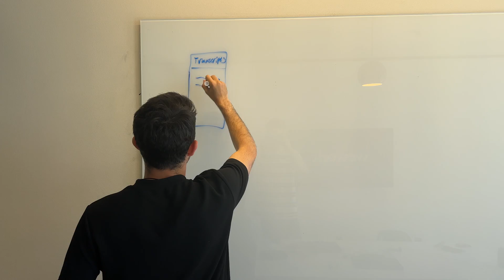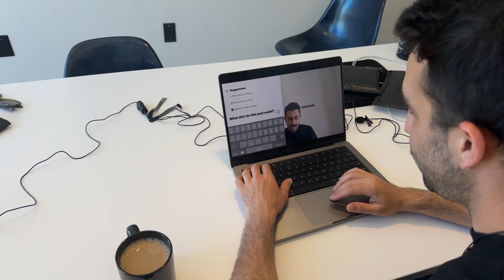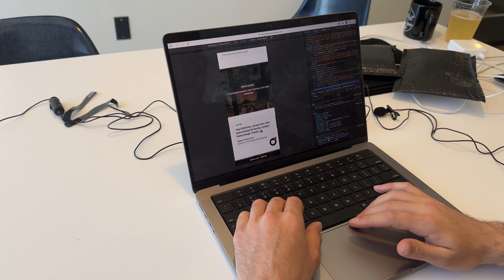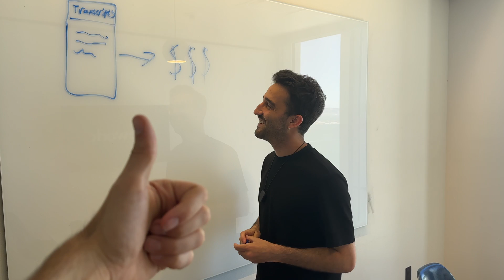Building an AI Wearable Startup in San Francisco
Heyo everyone!

Welcome back to Lofi Startup! In this video my friend Shai and I chat about his AI Wearable startup, Compass - the story of how and why it was built here in San Francisco.

We chat about what he was first working on when he moved to SF, various pivots, and what led him and his co-founder to team up with his roommate to work on Compass together.

We then chat about the product and some of the hardware and software challenges. Including, transmitting audio from the wearable to a mobile device via bluetooth, transcribing the audio, using AI to structure the data and finally efficient retrieval of that data for insights.

After that we chat a bit about the consumer app product experience; what the basic expectations are with this type of product and how early adopters in the developer community helped guide and shape feature development - based on what they found useful after downloading and experimenting with their own transcript data.

We then chat about a few of the customer acquisition strategies that have worked well for Compass, including: viral tweets, social and other popular organic and paid strategies - all with the focus on finding a repeatable sales process.

Finally we chat about being a founder and the cost of living in San Francisco.

Hope you enjoy! Until next time!

Best,
Jed

0:00 - Intro
0:25 - Moving to SF & finding ideas
2:21 - Product: hardware & software challenges
3:58 - Consumer app & seeding new feature ideas
6:45 - User acquisition
8:31 - Being a founder & cost of living in SF
10:45 - Outro